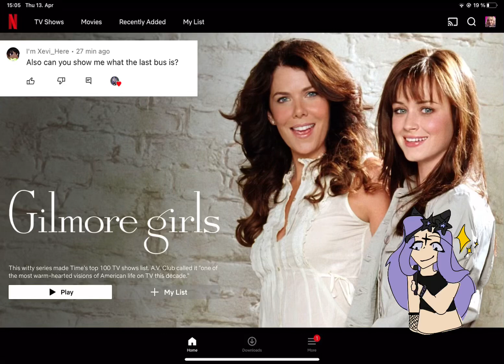What the last bus is for:@Your-Local-Ribbon